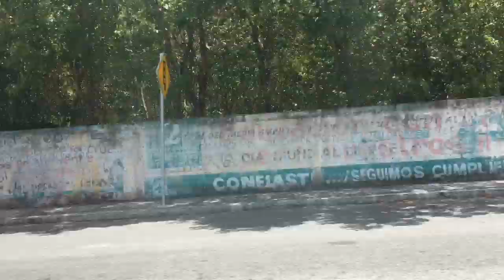CAR TIMELAPSE, Sorta - Cozumel, Mexico 2019